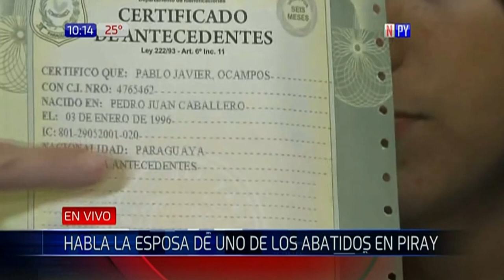Familiares anuncian autopsia sin participación fiscal ni policial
Familiares de los fallecidos y detenidos durante el operativo Romai insisten en la inocencia de los suyos y en los errores cometidos por los efectivos policiales durante el procedimiento. Anunciaron que realizarán una autopsia sin participación fiscal ni policial.